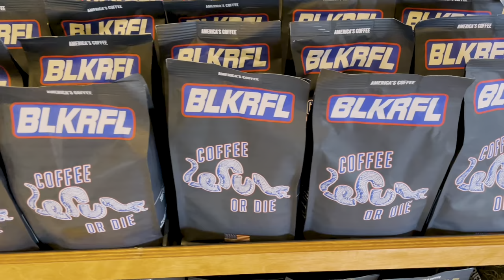Winter Camping - Whitefish, MT for Christmas | Full-Time RV Living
Join us on our full-time RV life journey to Whitefish, Montana, a top destination for winter activities and camping.

We parked our camper at the Whitefish Mountain Ski Resort, which offers a convenient 3-day parking option for travelers. The town was beautifully decorated with Christmas lights, creating a festive atmosphere.

During our stay, we crafted a gingerbread house and embraced the holiday spirit. Snowboarding enthusiasts will appreciate the thrilling experiences we had on the snow-covered slopes.

As the weather turned colder, we navigated the icy roads safely with the help of snow chains on our truck. We concluded our trip by finding a suitable (public) spot to spend the night.

Our rig is a 2023 Grand Design Imagine XLS 22RBE.

Video Equipment:
Travel Tripod